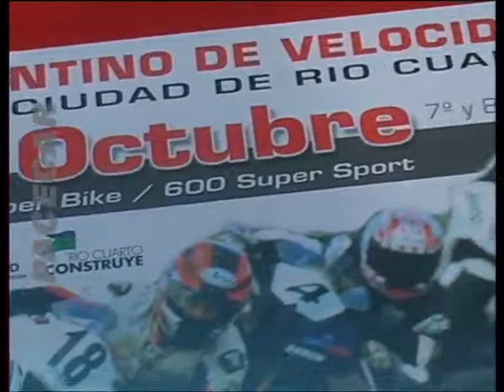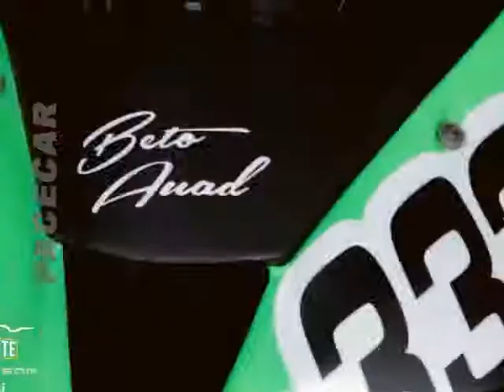Pace Car: Nota - Federico Rossi